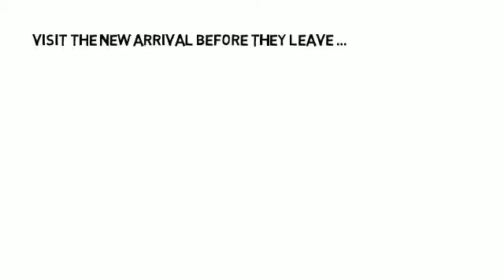Child-Like Induction 2